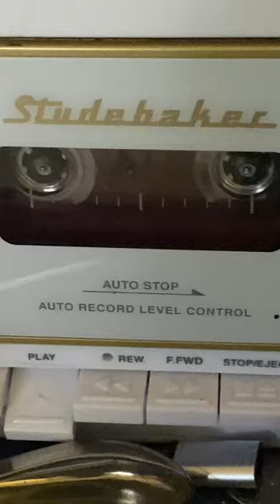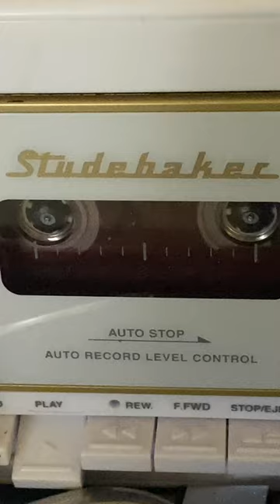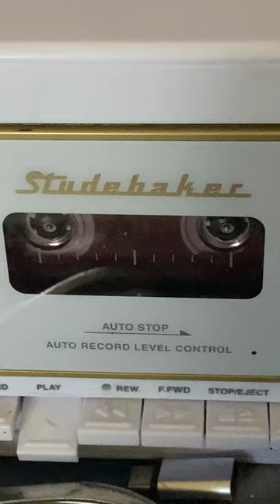Kenny Love with an OLD cassette tape recording of a radio spoof I did as a teen lol